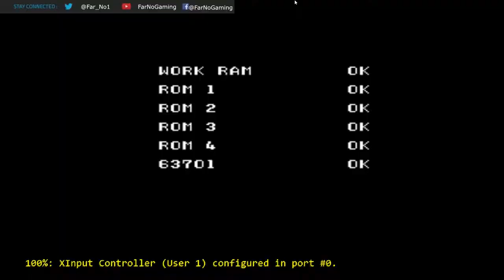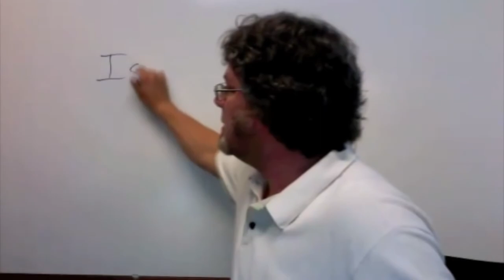The Beef and I: Complete Double Dragon (Arcade)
Just try and ignore that freaking cursor... I didn't notice it until it rendered.